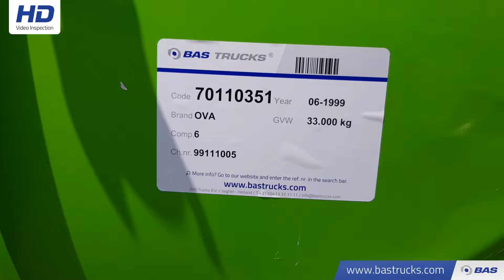70110351 OVA Animal Food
OVA Animal Food